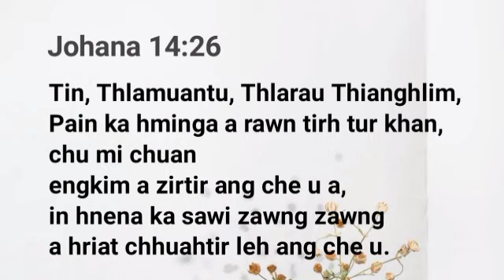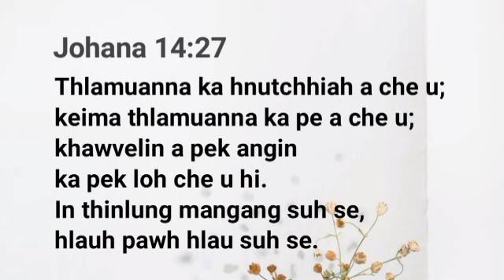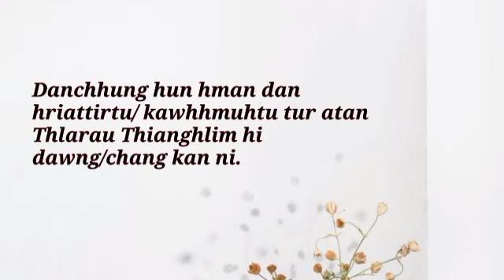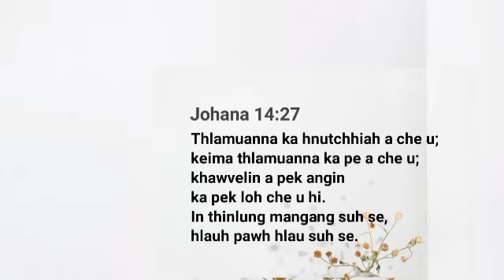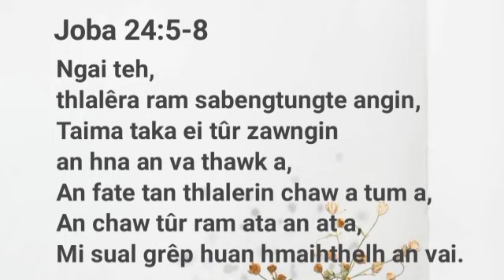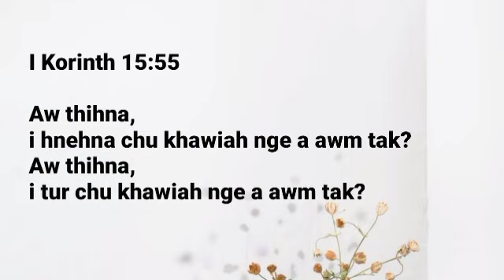RINGTU NUN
THLAMUANNA